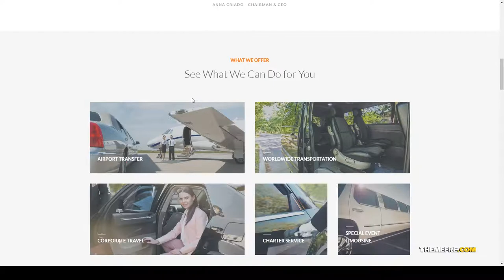AutoRide - Chauffeur Booking WordPress Theme booking coach Mayuka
ThemeForest Files Included Layered PNG, Layered PSD, PHP Files, HTML Files, CSS Files, PSD

 Columns 4+

 Layout Responsive

 Tags airport, airport transfer, auto, booking, bus, car, chauffeur, coach, driver, limo, limousine, services, taxi, transfer, uber